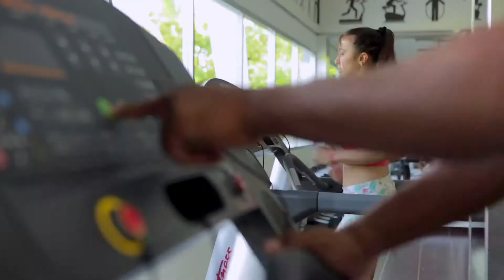Riu Playacar All Inclusive Mexico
Let Southwest Tours help you plan a dream vacation at the Riu Playacar.